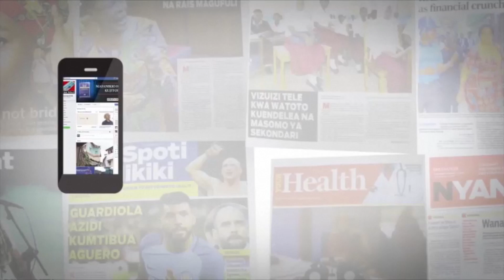TASAF YANUFAISHA MAELFU NAMTUMBO